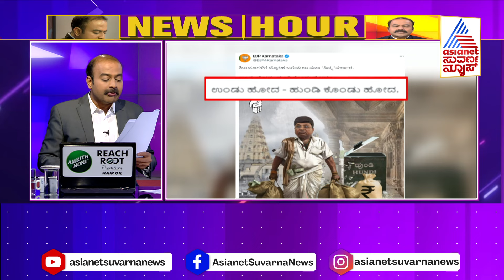ಬಿಜೆಪಿ ಆರೋಪ ಏನು..? ಕಾಂಗ್ರೆಸ್ ನ ಸ್ಪಷ್ಟನೆ ಏನು..? | News Hour | Kannada News | Suvarna News